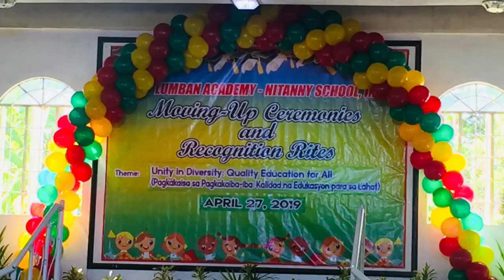Graduation 2019 (Clare & Andrei)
My children's graduation 2019
Andrei K2 5th Honors
Clare  Grade 6 1st Honorable Mention